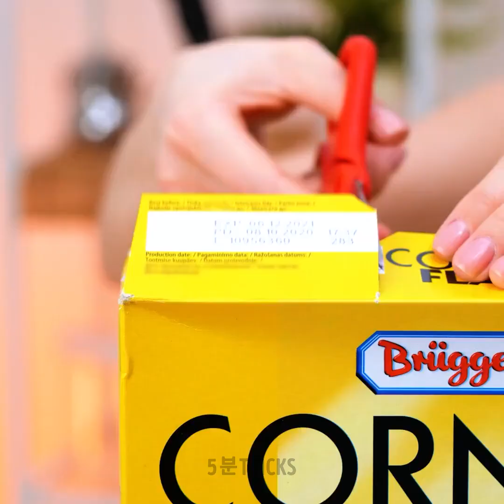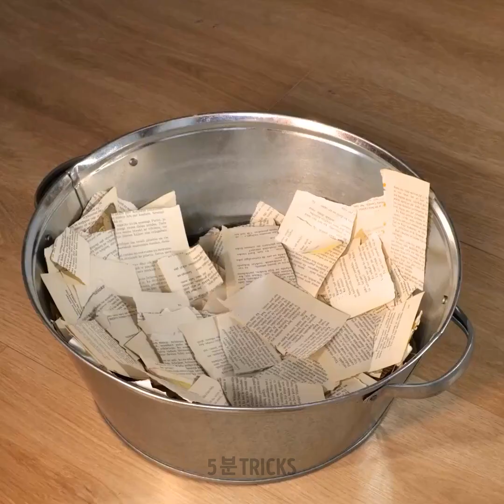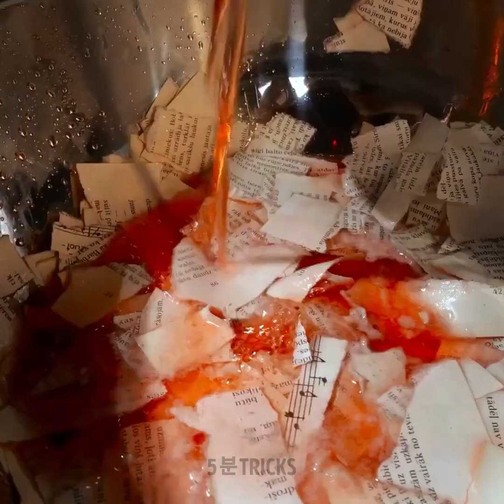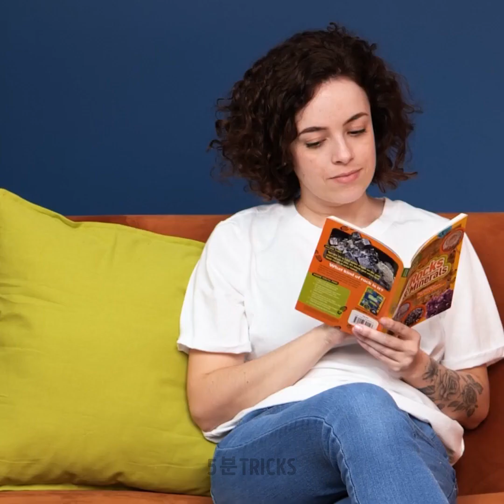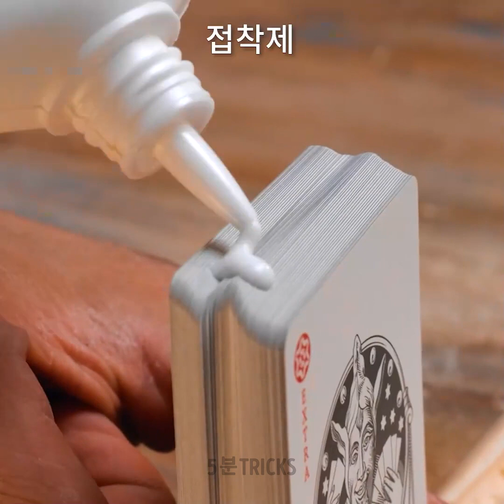집을 스타일리시하게 만들어줄 DIY 홈 데코 아이디어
"집을 멋지게 꾸밀 수 있는 DIY 홈 데코 아이디어" 동영상에 오신 것을 환영합니다! 이 창의적인 여정에서는 생활 공간을 멋지게 꾸밀 수 있는 다양한 예산 친화적인 방법을 살펴볼 거예요. 세련된 월 아트부터 기발한 가구 활용법까지, 내 안의 데코레이터 기질을 마음껏 발휘할 준비를 하세요! 재생 목재와 중고품 같은 간단한 재료로 집을 어떻게 트렌디한 안식처로 바꿀 수 있는지 알아보세요. 지금 바로 시작해서 스타일과 개성을 살린 생활 공간을 꾸며보세요!
DIY 홈데코 스타일리시리빙 시간: 00:00 DIY 구름방 00:53 침실 벽을 위한 간단한 3D 달 07:58 몸 모양의 액체 플라스틱으로 꽃병 만들기 08:58 무료로 스튜디오 리노베이션을 위한 손쉬운 팁

우리 체널들을 구독하세요~~~